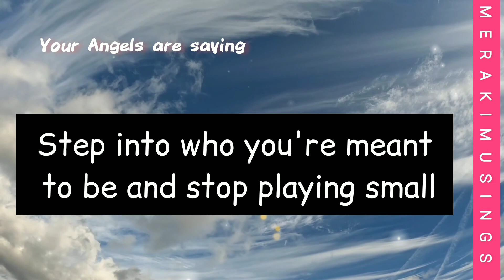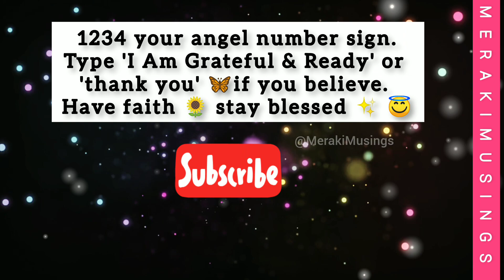With God All Things are Possible [1234]